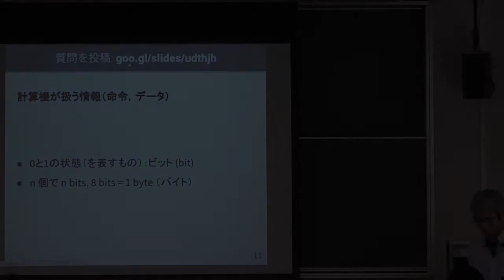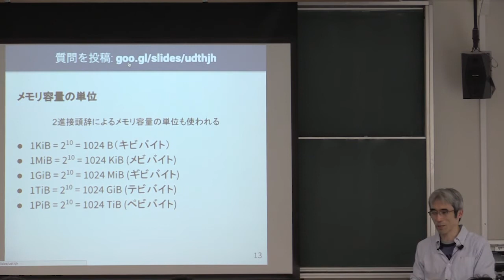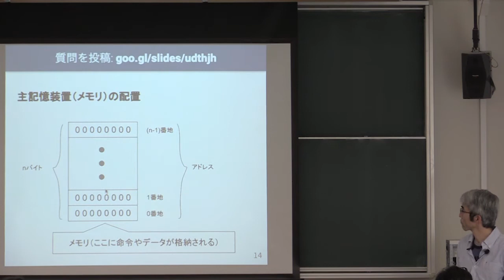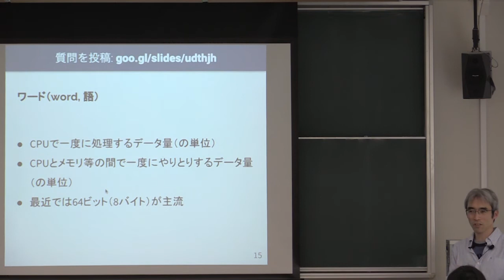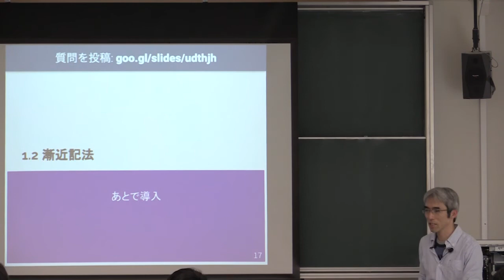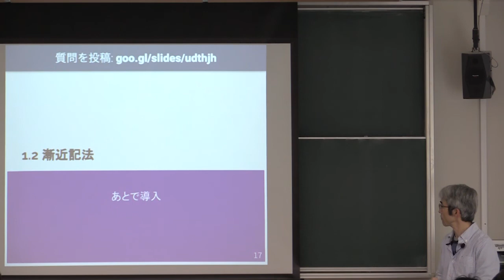計算機数学 I 2018 (1-3) コンピュータのメモリ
コンピュータのメモリ．